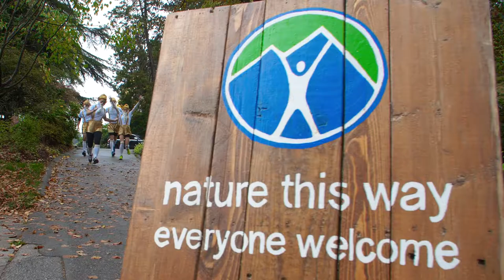Power To Play Vancouver 2018 Official Race Video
The downpour didn't stop the outpouring of support for Power To Be at this year's race through Stanley Park. Thank you to everyone who helped us raise $320,000 in support of inclusive adventures.

Thank you to Roll.Focus. Productions for providing the event video.